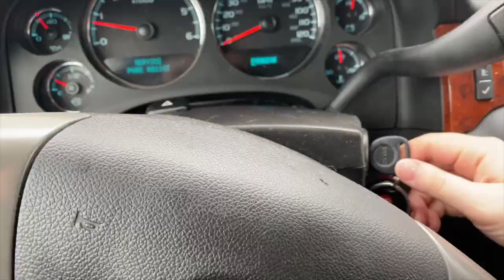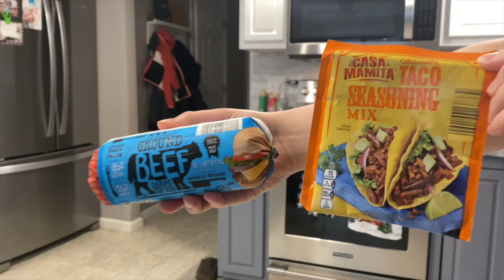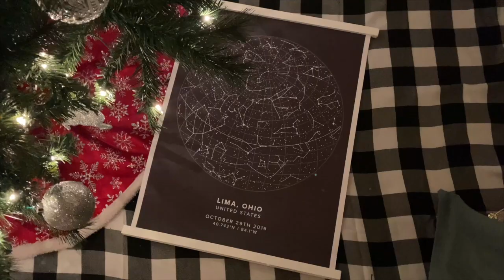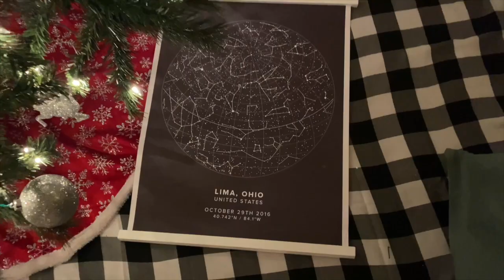GET IT ALL DONE | CLEAN, COOK, & LAUNDRY MOTIVATION + MAPIFUL REVIEW | VLOGMAS DAY 23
Hey y'all! My name is Jena & I am a wife & mother. My husband's name is Zach & we have been married since October 2016 & together since December 2012.
I have 2 children-- Savannah is almost 3 years old & Maverick is 6 months old. I also have 3 dogs-- Junior(6) & Cash(4) are Pembroke Welsh Corgis & Rudy(5) is a boxer-lab-rottweiler mix.